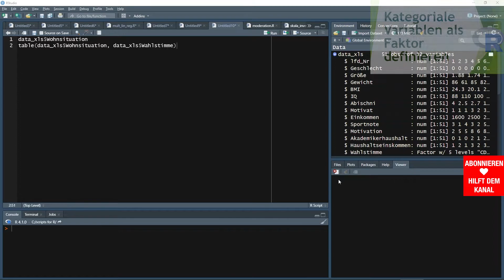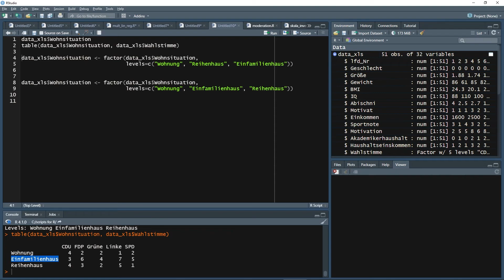Reihenfolge von Faktorstufen ändern - Daten analysieren in R (83)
// Reihenfolge von Faktorstufen ändern //

Ich hatte bereits gezeigt, wie man Faktoren definiert und warum das sinnvoll sein kann - das Vergeben von Wertelabels vereinfacht das Interpretieren von Ergebnissen erheblich. Allerdings werden standardmäßig die Faktorstufen alphabetisch sortiert. Möchte man also eine gewisse (nicht alphabetische) Sortierung, kann man diese relativ einfach selbst definieren.

Bei Fragen und Anregungen zu Reihenfolge von Faktorstufen ändern, nutzt bitte die Kommentarfunktion.

Zeitstempel ⏰
00:00 Einleitung und Anwendungsfälle
00:48 Reihenfolge der Faktorstufen ändern
01:54 Reihenfolge der Faktorstufen anpassen